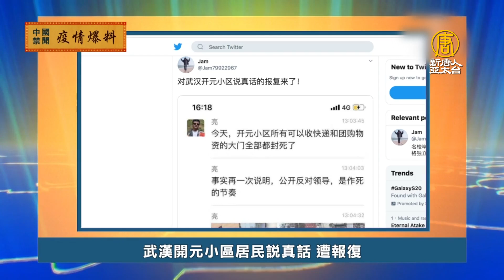疫情下市場蕭條 商戶退租抗議此起彼伏